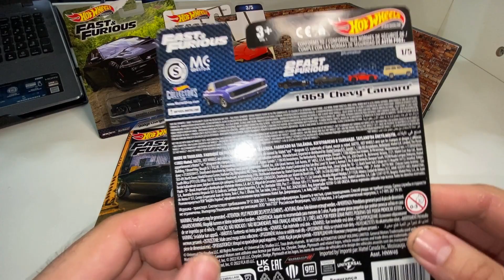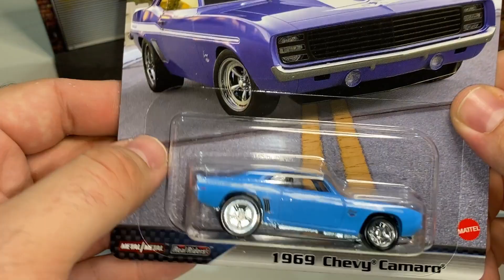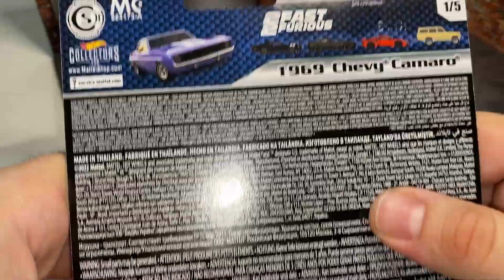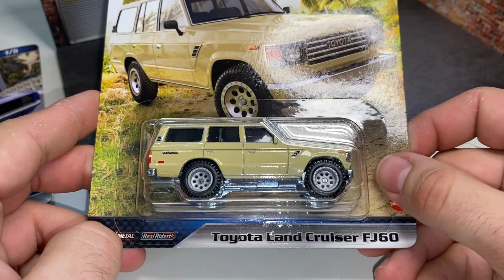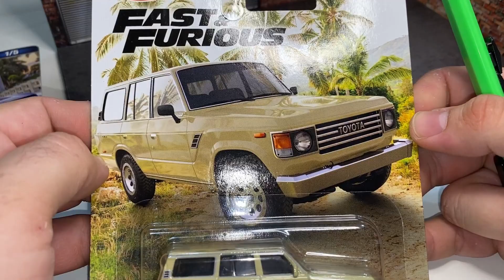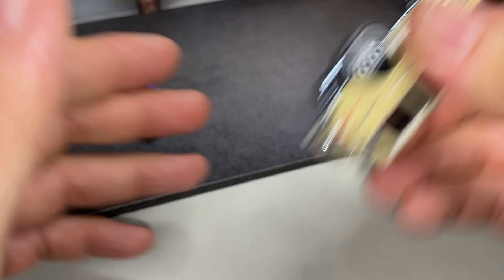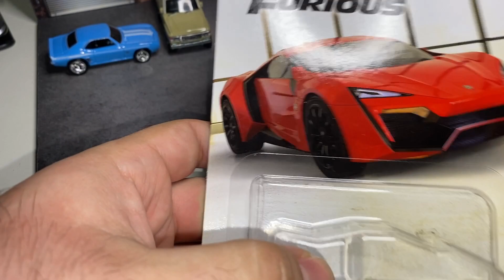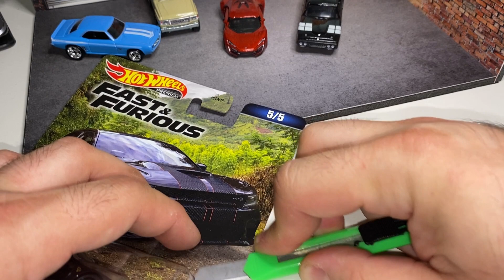TAM İSTEDİĞİM GİBİ SET! - Hot Wheels Premium Fast and Furious Mix 2 İNCELEME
Amerikan arabaları ağırlık Fast & Furious seti tam benlik olmuş. Siz de izleyin, merakınızı giderin :) Favori modelinizi de yorumlara yazmayı ihmal etmeyin.